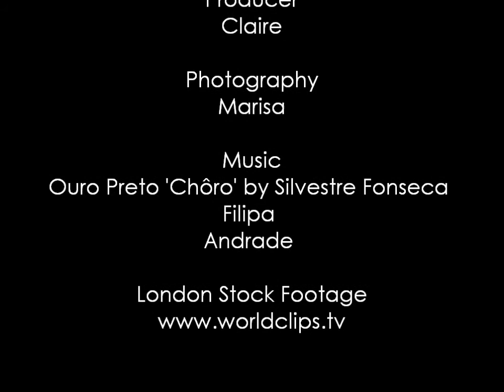eMail (Short Film)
A school short movie "one day project" portraying the main advantage of using electronic mail versus traditional mail.